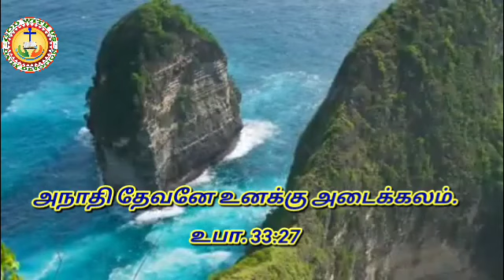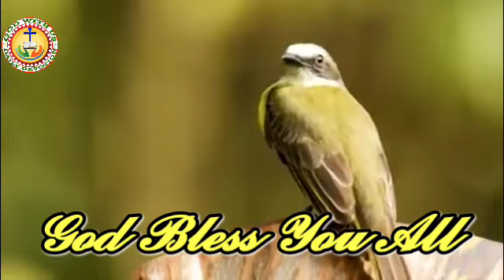𝙏𝙊𝘿𝘼𝙔'𝙎 𝘿𝙀𝙑𝙊𝙏𝙄𝙊𝙉//28.07.2021//𝙍𝙀𝙑𝘿 𝙅.𝙅.𝙄𝙈𝙈𝘼𝙉𝙐𝙑𝙀𝙇//𝘾𝙎𝙄 𝙈𝘼𝙉𝘼𝙑𝘼𝙇𝘼𝙆𝙐𝙍𝙄𝘾𝙃𝙄